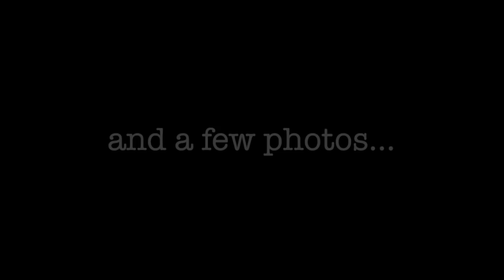PARTY WITH ME! | Etienne Anya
Sorry that i didn't film anything at the party. Like, subscirbe and comment what you want me to do.